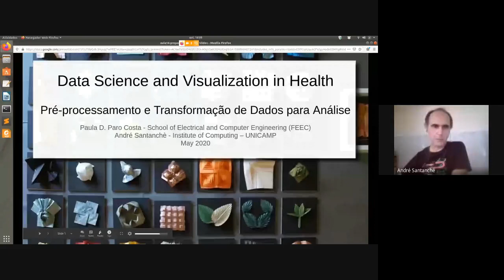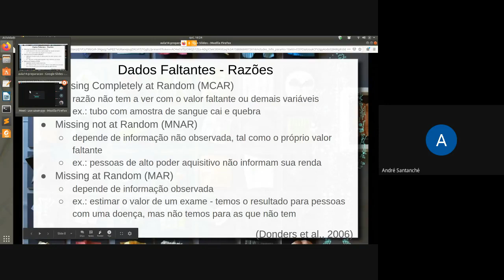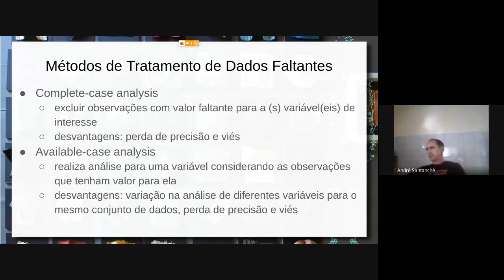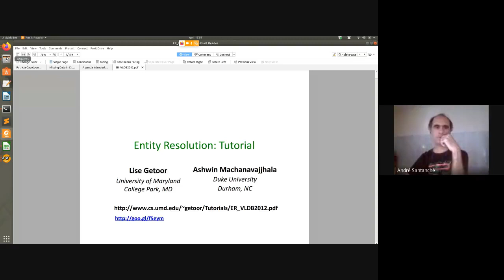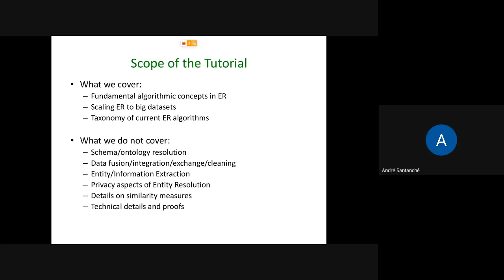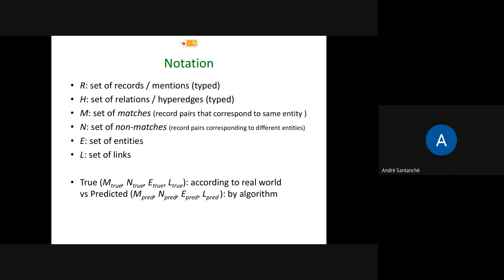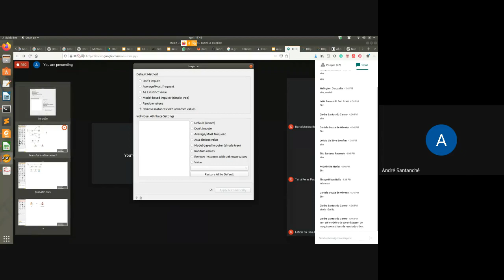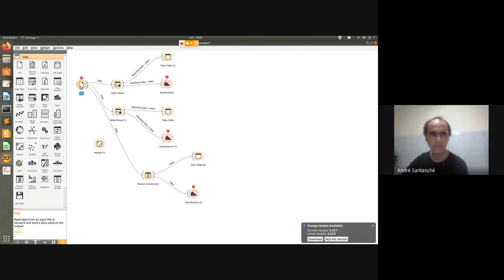Pré-processamento e Transformação de Dados para Análise - Ciência|Visualização|Saúde|2020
Dados raramente são encontrados prontos para análise, o que exige etapas de pré-processamento e transformação. Este vídeo resume algumas das importantes tarefas de pré-processamento e transformação de dados. No início são listadas quatro tarefas importantes de:
(1) Detecção de inconsistências e dados inválidos - reparo ou exclusão
(2) Deduplicação / resolução de entidades
(3) Detecção de outliers - exclusão ou substituição
(4) Dados faltantes - exclusão ou substituição
O vídeo dá ênfase na resolução de entidades (2) e nos dados faltantes (3), mas apresenta processos que podem ser estendidos para outras etapas.

São tratados dois exemplos práticos, um com o Jupyter (mais Pandas e Seaborn) e outro com o Orange. A demonstração envolve dados do Hospital Albert Einstein: "Diagnosis of COVID-19 and its clinical spectrum"